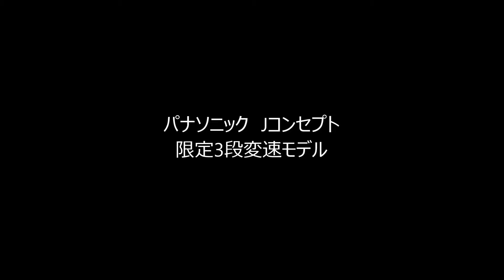パナソニック Jコンセプト限定3段変速モデル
【埼玉県朝霞市　自転車専門店カネコイングス】
商品の詳細はこちらです。

スタッフ一同、ご来店をお待ちしております。